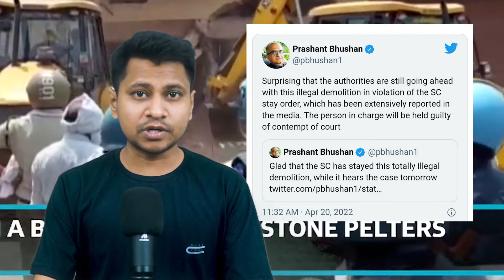Bulldozer Justice ???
Bulldozer justice goes against the spirit of India Hurts everyone, helps none, The Delhi demolitions have stopped — for now. Thanks to the intervention of the highest court of the land, the Supreme Court. But the debate over “Bulldozer Justice” and “Bulldozer Politics” rages on.

Cover Topic
bulldozer in jahangirpuri delhi
bulldozer
jahangirpuri bulldozer
delhi government bulldozer action news
delhi violence
bulldozer in jahangirpuri violence delhi
bulldozer in delhi
bulldozer in jahangirpuri,bulldozer delhi
delhi hanuman jayanti violence
encroachment in delhi